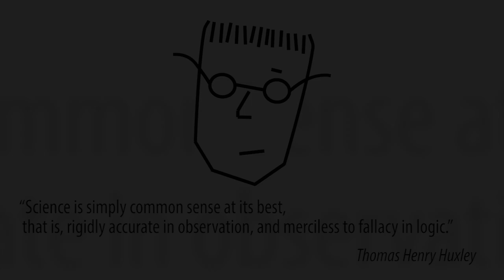John Cook - Making Sense of Climate Science Denial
John Cook is the Climate Communication Fellow for the Global Change Institute at the University of Queensland. He also founded skepticalscience.com in 2007, a website that examines the arguments of the global warming ‘sceptics’.

In this clip Cook talks about the future of Skeptical Science and how the MOOC Making Sense of Climate Science Denial uses Skeptical Science materials.